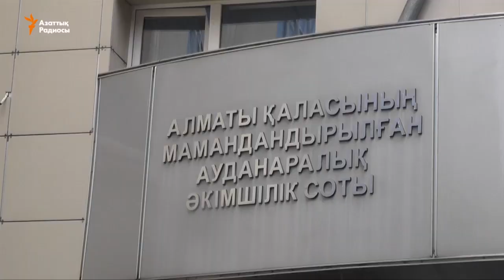"Конституция қағидалары бұзылып жатыр"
Қазақстанда әлеуметтік желідегі жазбалары үшін «заңсыз шеруге шақырды» деп айыпталған ондаған адам қамалды не ескерту алды. АzattyqLIVE бұл туралы «Әділ сөз» қорының өкілі Ғалия Әженовамен талқылады.